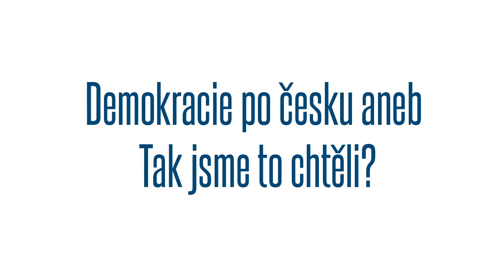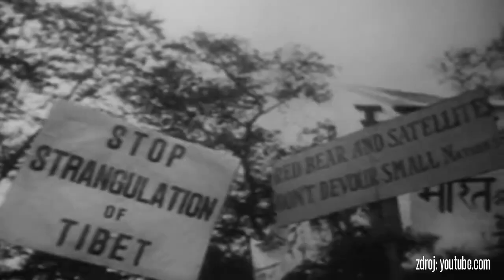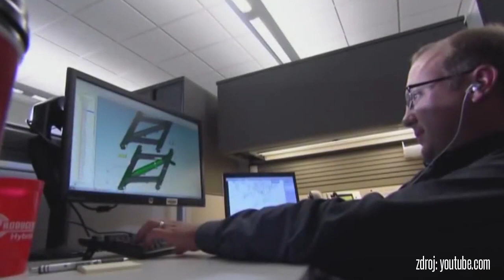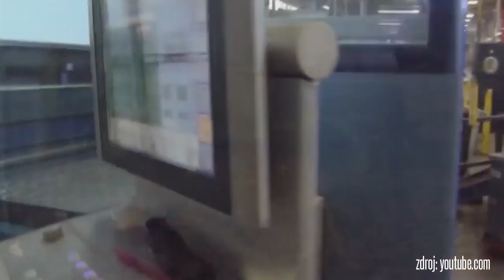Demokracie po česku aneb Tak jsme to chtěli? - Forum 2000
Moderovaná debata v rámci mezinárodní konference Forum 2000.

Hosté: spisovatel Petr Placák a sociální geograf Vladimír Baar.
Večer moderuje Libor Magdoň.

Záznam z prostor Fiducia, 2014.